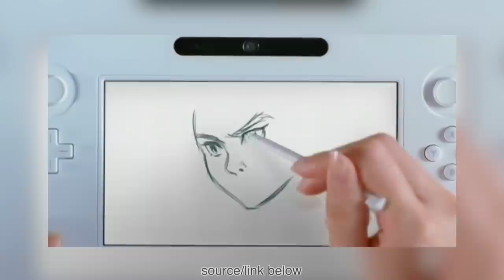[Documentary] Evolution of Animal Crossing (2001 - 2021) Every Game Ever!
Animal Crossing Documentary and Every Animal Crossing Game EVER 🥰
👍'Like' for ACNH Documentary 🏡

🥁 Word Of The Day:
If you read this far, please post “DOCUMENTARY” in the comments 🏝️

►Other sources cited or linked in video

💭 Dream Address:
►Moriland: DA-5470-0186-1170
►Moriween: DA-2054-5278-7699